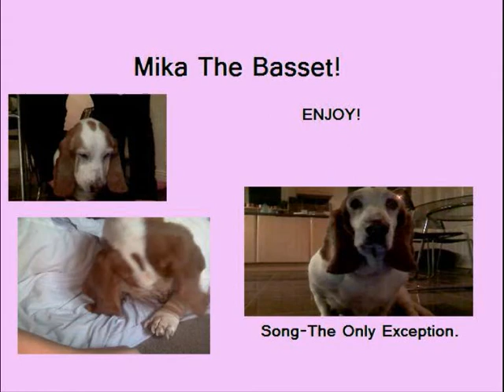Basset hound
Sorry about the quality,  i will try to get a better camera.
Mika the basset hound!:3
Song- Paramore-The only Exception.
Mika loves you!